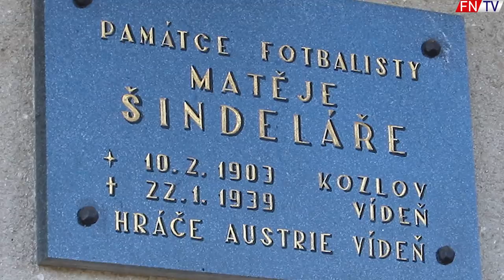ČECH , KTORÉHO ZÁHADNE ZAB1LI